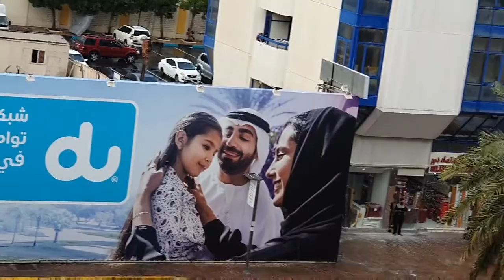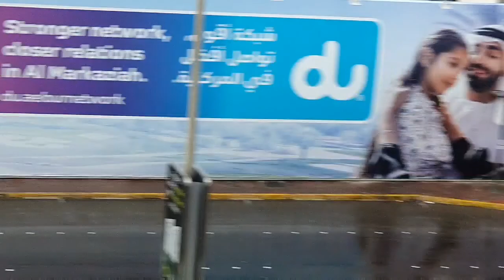Vlog # ఒక Rainy day in Dubai # labour papam # how to make Chicken curry - Spicy & Non Spicy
we enjoyed a rainy day in Dubai. I made two types of chicken Soicy & non spicy in this vlog.